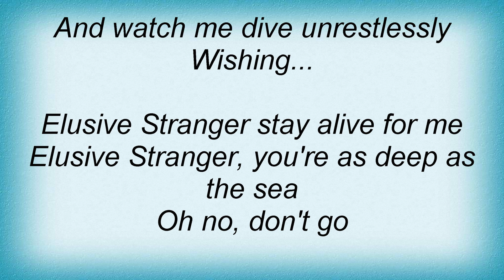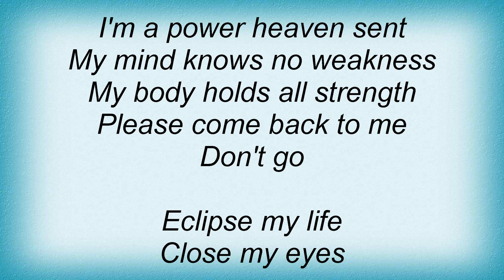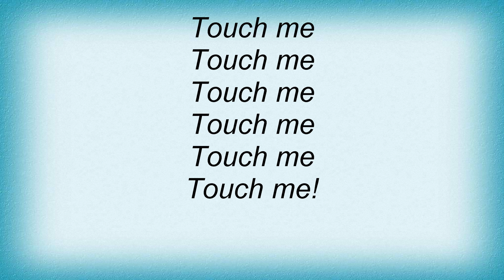Toyah - Elusive Stranger Lyrics